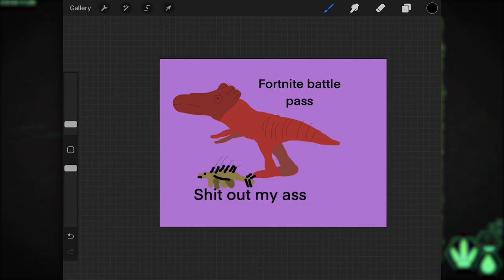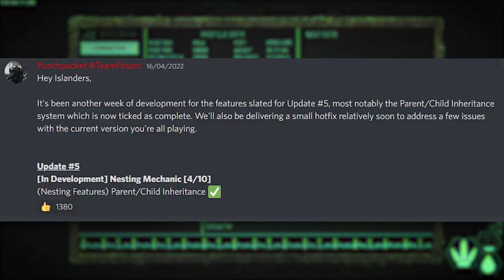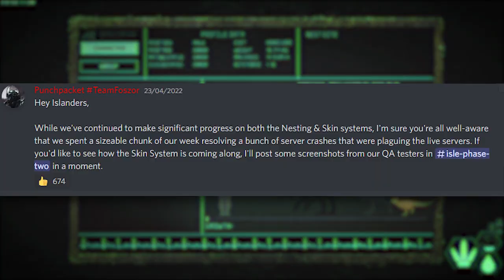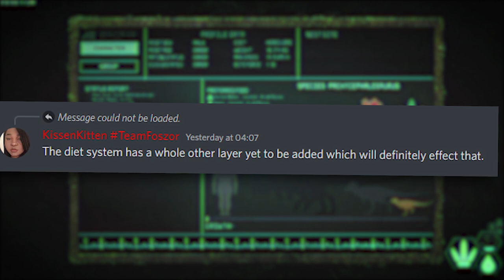THE SKIN SYSTEM WILL BE GREAT! | The Isle Evrima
The Skin system is heating up, Hypsi has a baby model, a huge load of development news for Update 5, theres a whole load of new The Isle news to share today, and so there is quite a bit to go through today! So, lets talk about it!

Timestamps:
00:00 - Intro
00:20 - Baby Hypsi
01:25 - Skin System
03:30 - Development Updates
05:25 - Developer Comments
07:20 - Outro

What is The Isle?
The Isle is the current top dog in terms of dinosaur survival games, its one of the biggest ones by far. With a whole host of dinosaurs and other prehistoric beasts on its Legacy branch.
The game is going through a total rework with its Evirma Update, an update that will change the whole dynamic of the game.